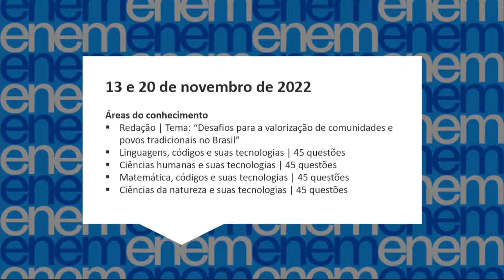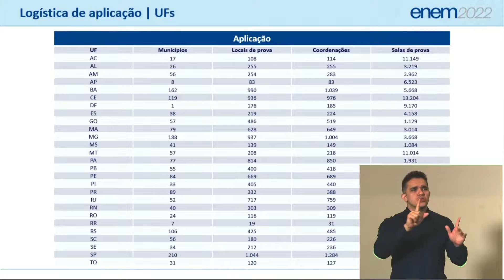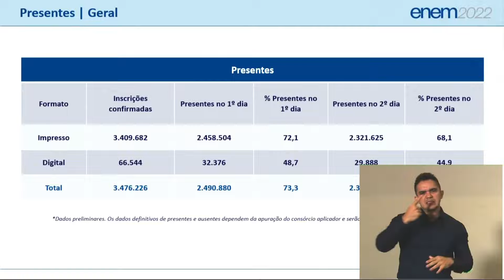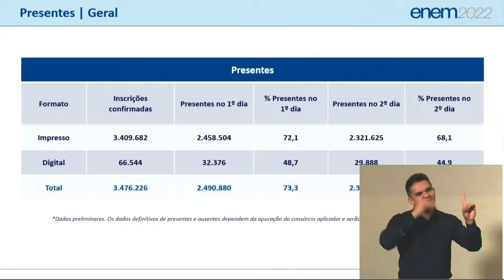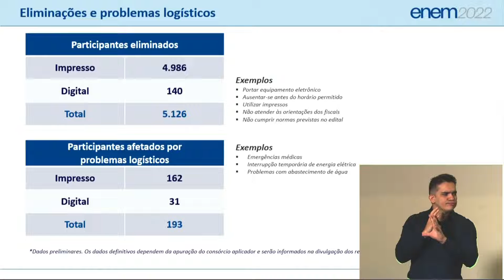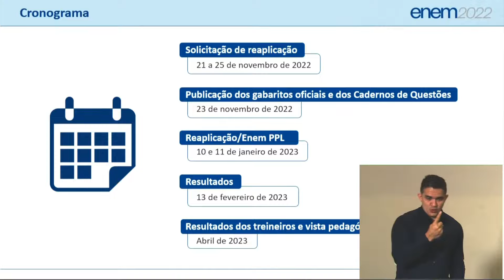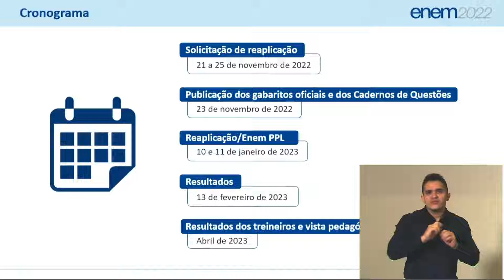21/11/2022 - MINISTRO DA EDUCAÇÃO FAZ BALANÇO DO ENEM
Íntegra da entrevista coletiva concedida, nesta segunda-feira (21), pelo ministro da Educação, Victor Godoy, sobre balanço preliminar do Exame Nacional do Ensino Médio.